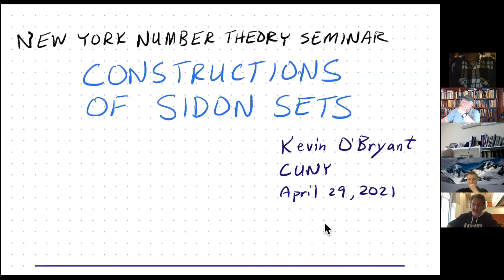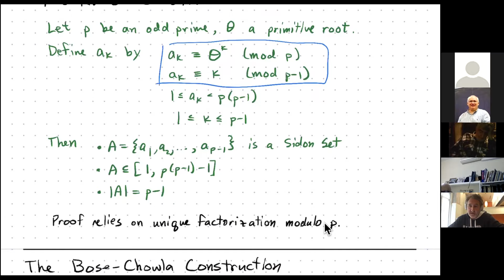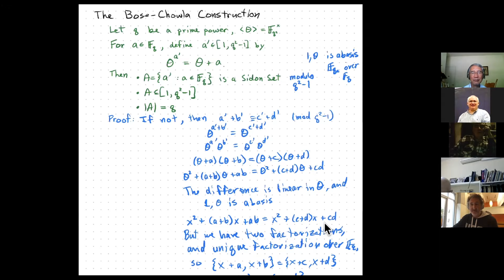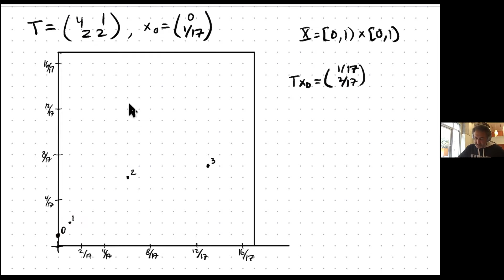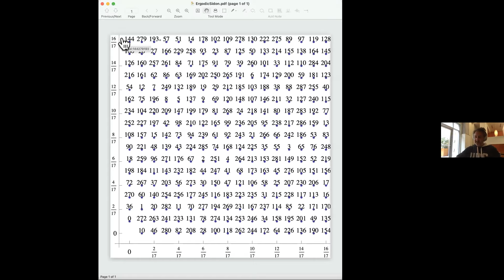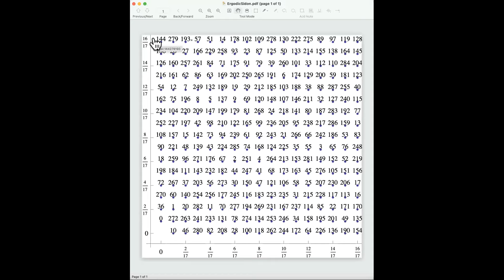NYNTS - 04-29-2021-Kevin O'Bryant - Sidon sets